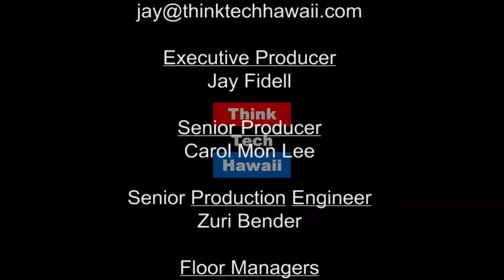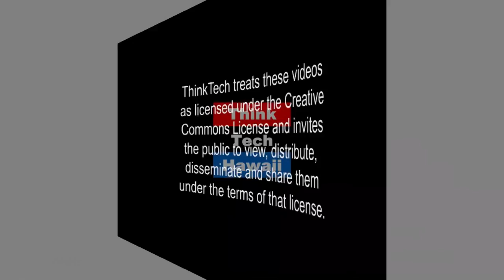To Upper Palolo Valley with KoleaGold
Where the Drone Leads...to upper Palolo Valley - Anuenue School to be exact. Maika Motas and Kainoa Jimenez return to the show to report on a aerial mapping exercise done at the school today - by drone!